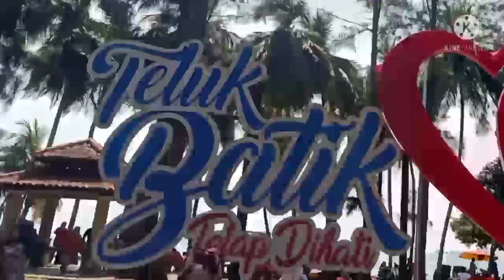Keluarga ceria di pantai teluk batik perak.